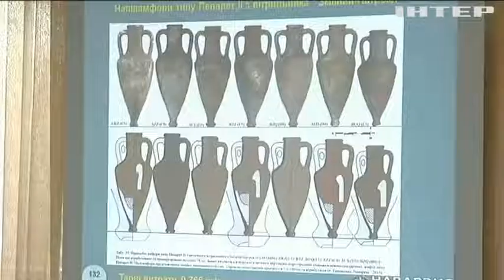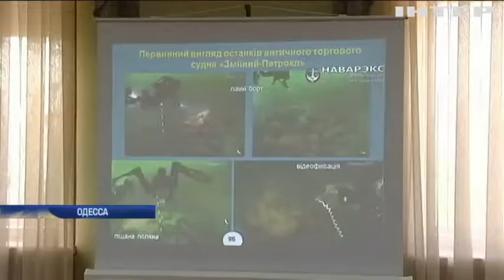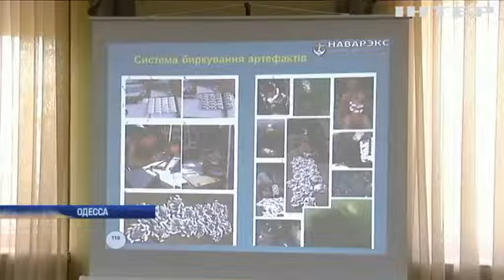Археологи Одессы обвинили столичных коллег в рейдерстве